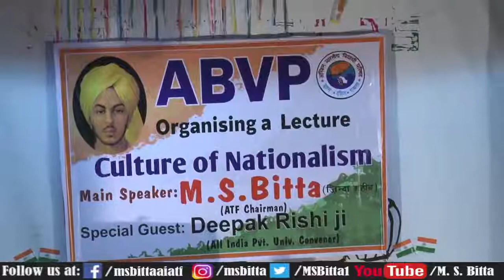culture of nationalism program at Shimla University.